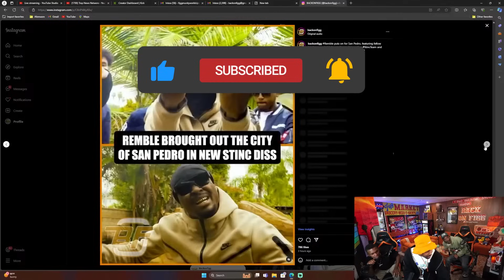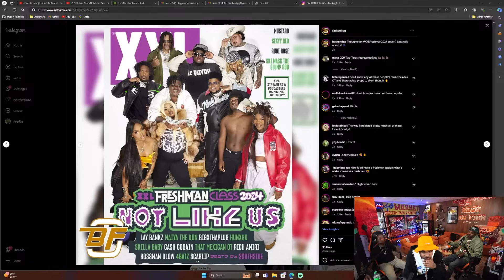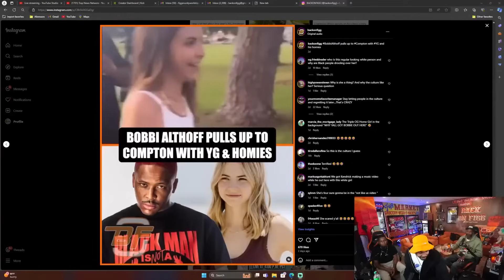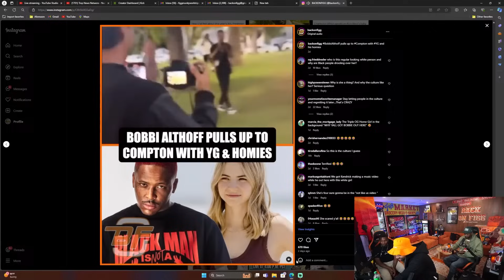"That's Sad." - Reacting To XXL's Freshman 2024 Cover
This clip dives into the recent controversy stirring up with XXL Freshman's 2024 cover and how there are no West Coast artists featured.